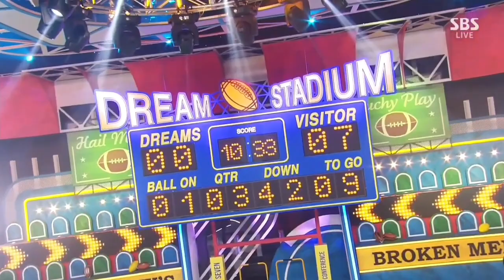Music Remove | 230625 SBS Inkigayo LIVE - NCT DREAM 엔시티드림 Comeback | Broken Melodies 브로큰 멜로디스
SBS Inkigayo LIVE - NCT DREAM 엔시티드림 Comeback | Broken Melodies 브로큰 멜로디스